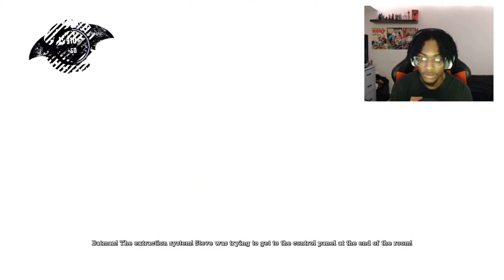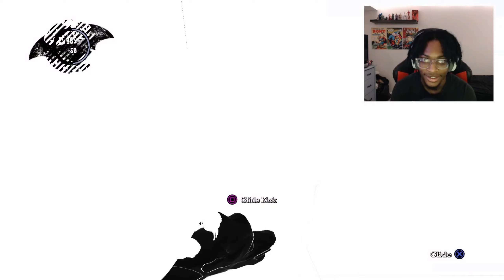ITS DA BAT !!!!!! BATMAN ARKHAM ASYLUM PT.1 !!!!!